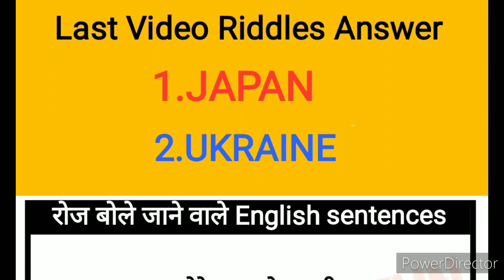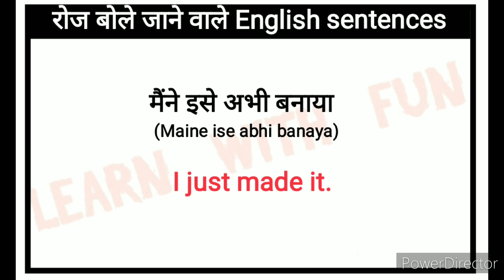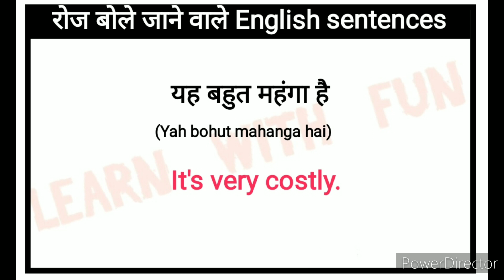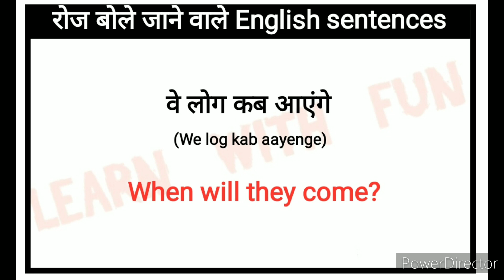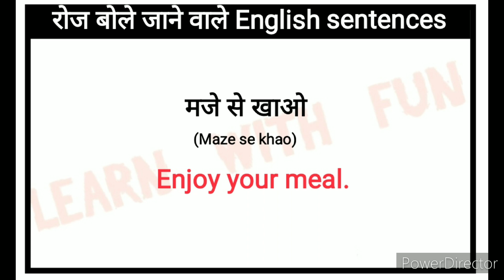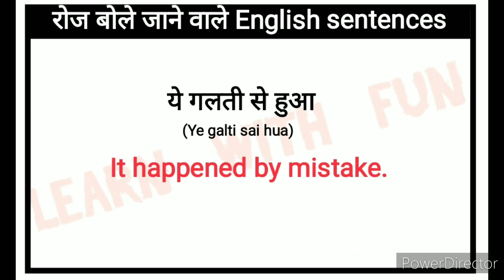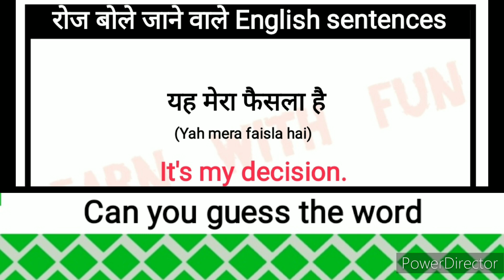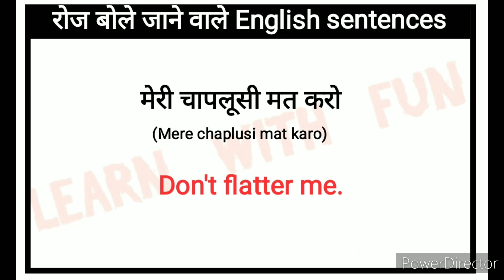🔴Daily Use English Sentences रोज बोले जाने वाले अंग्रेज़ी वाक्य Spoken English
Daily use english sentences, रोज बोले जाने वाले अंग्रेज़ी वाक्य, spoken english practice

Hello friends

Your quries:
Speaking practice
English speaking
Learning english
Learning Grammar
Speaking English
Speaking practice
 EnglishStructure
English phrases
Common English phrases
English sentences
English structure
Phrases
Spoken English
Daily use English vocabulary
Word meaning
Advanced structure
English speaking
Practice spoken English
Advance structure
Advanced English Sentence
Common sentences
English structure
Phrases
Daily use English sentences
Spoken English
Advance Englishstructure